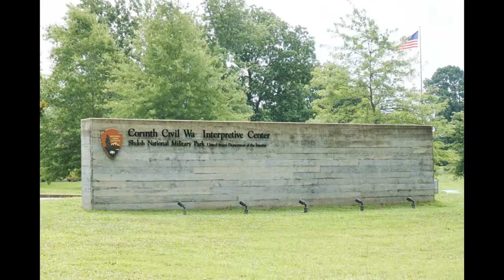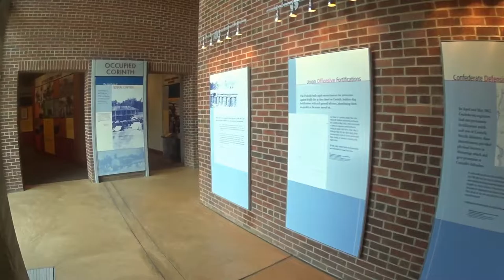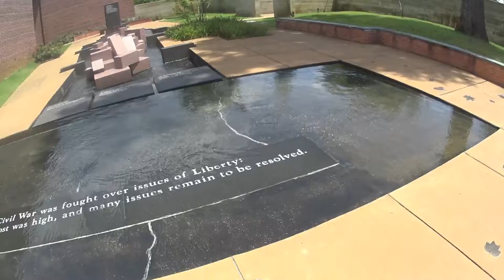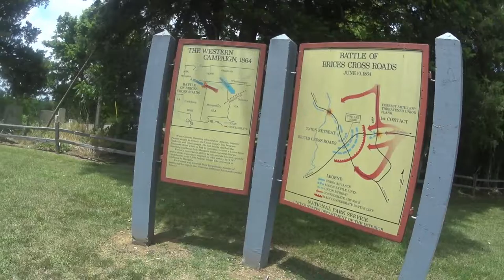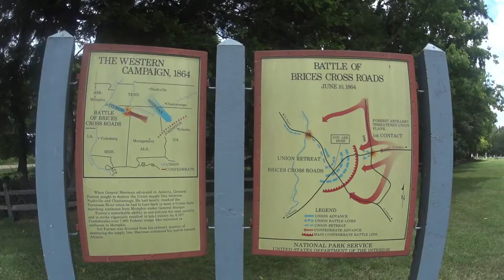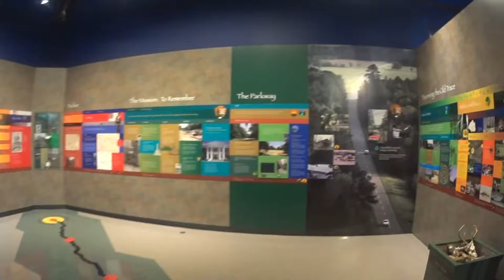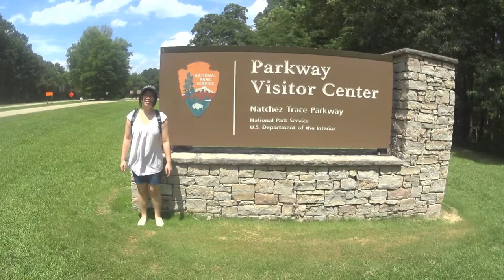JSAdventure #132 - July 4th Trip [part 11] - Brices Cross Roads NB, Tupelo NB, Natchez Trace Parkway